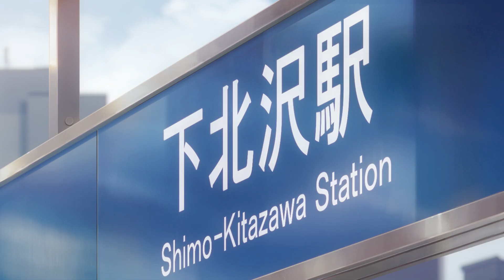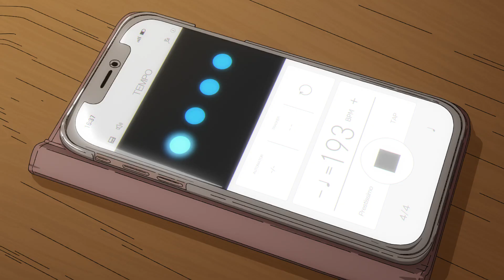Bocchi the Rock! - Official Trailer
・TV anime "Bocchi the Rock!" Solidarity band full album
"Unity band" released on December 28, 2022!

Synopsis:
Yearning to make friends and perform live with a band, lonely and socially anxious Hitori "Bocchi" Gotou devotes her time to playing the guitar. On a fateful day, Bocchi meets the outgoing drummer Nijika Ijichi, who invites her to join Kessoku Band when their guitarist, Ikuyo Kita, flees before their first show. Soon after, Bocchi meets her final bandmate—the cool bassist Ryou Yamada.

Although their first performance together is subpar, the girls feel empowered by their shared love for music, and they are soon rejoined by Kita. Finding happiness in performing, Bocchi and her bandmates put their hearts into improving as musicians while making the most of their fleeting high school days.

🥁 Staff
Original: Aki Hamaji
 (Serialized in Houbunsha's "Manga Time Kirara MAX")
Director: Keiichiro Saito
Series composition/screenplay: Erika Yoshida
Character design total drawing director: Kerorira
Assistant Director: Yusuke Yamamoto
Live Director: Yusuke Kawakami
Live animator: Yuki Ito
Prop Design: Ayumi Nagaki
2D Works: Aoi Umeki
Color design: Asuka Yokota
Art Director: Yasuhisa Moriyasu
Art setting: taracod
Director of photography: Tsubasa Kanamori
CG Director: Katsuaki Miyaji
Live CG Director: Hiroaki Uchida
Editing: Daisuke Hiraki
Sound Director: Akiko Fujita
Sound effects: Shota Yaso
Production: Clover Works

🎙 cast
Hitori Goto Yoshino Aoyama
Nijika Ijichi Sayumi Suzushiro
Ryo Yamada Hajime Mizuno
Ikuyo Kita Ikumi Hasegawa

Bocchi the Rock! anime,
Bocchi the Rock! trailer,
Bocchi the Rock! anime trailer,
Bocchi the Rock! release date,
Bocchi the Rock! anime release date,
Bocchi the Rock! pv,
Bocchi the Rock! episode 1,
Bocchi the Rock! episode eng sub,
Anime music,
Anime Band,
Anime 2023,
Anime new,
Anime series,
Waifu,
Anime Girl,
Anime Sub eng,
Anime terbaru,
Anime Bocchi the rock,
Ib trailer,
Anime Trailer,